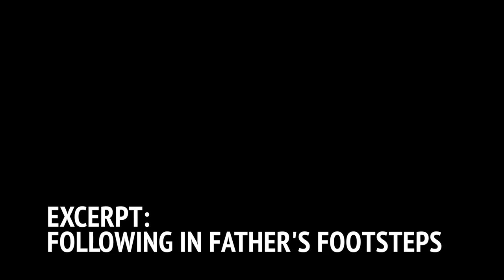Following in Father's Footsteps • Thai Folk Singer Chai Thipdee • สงขลา • THAILAND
These recordings were all made in Songkhla, Thailand as part of the OXLAEY project's 2016 multimedia work with the Songkhla Heritage Society.

Thai Folk was preformed by local singer Chai Thipdee (nickname "Ba Gaen").

Please credit OXLAEY